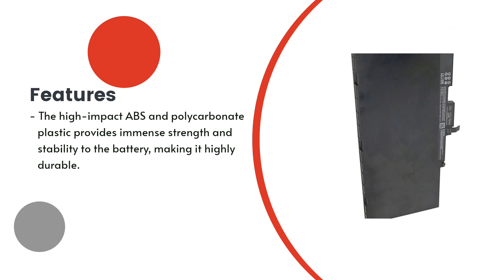Replacement Battery for HP EliteBook 850 G3